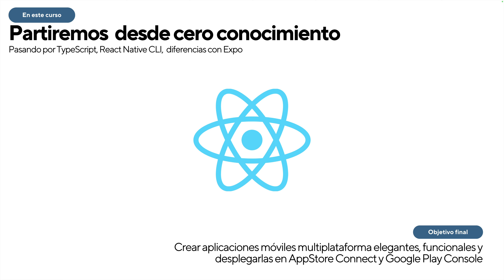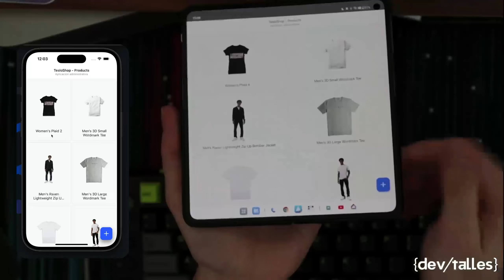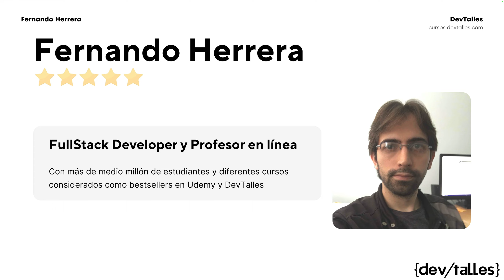React Native CLI: Aplicaciones Nativas iOS y para Android - Video Promocional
⚛️📱 Este nuevo curso completo de ReactNative con CLI te dará bases sólidas para trabajar con este framework; aprendiendo y desarrollando aplicaciones móviles, con despliegues en la Google PlayStore y Apple AppStore incluidos en el curso.